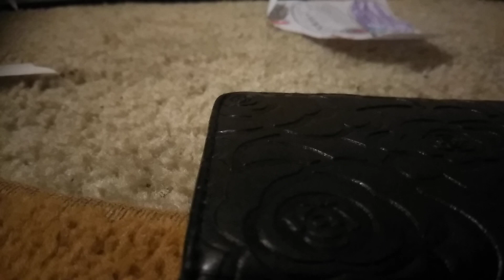drawing of cat with stuff